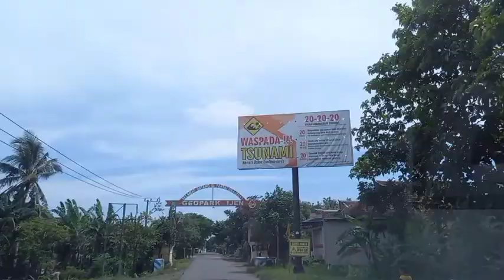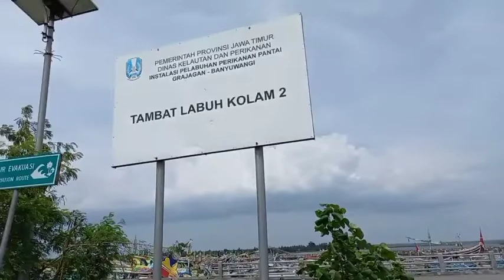Hari minggu main ke dermaga pantai gerajagan banyuwangi